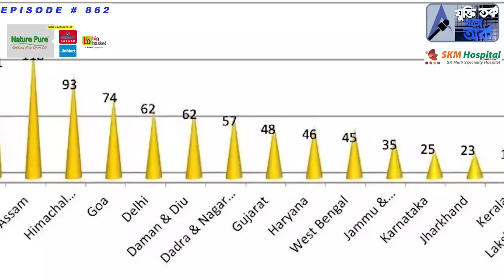চরম আর্থিক সংকটে রাজ্য সরকার । কিভাবে সামলাবেন মমতা ? দেখে নিন ।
Welcome to our You Tube Channel- We are so glad you are here!